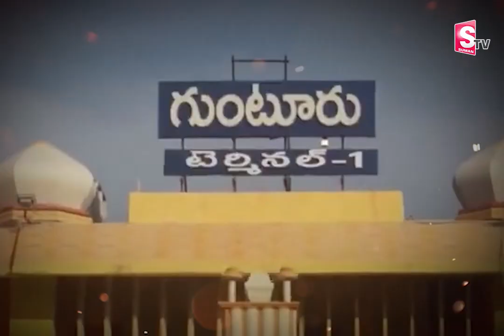మినిట్ టు మినిట్ విత్ లైవ్ అప్‍డేట్స్ .. | BIG RESULT BIG NETWORK SUMANTV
Watch►మినిట్ టు మినిట్ విత్ లైవ్ అప్‍డేట్స్ .. | BIG RESULT BIG NETWORK SUMANTV | @sumantvdarsi

SumanTV Darsi provides complete information about the daily news updates and telugu film industry. SumanTV Darsi is leading news/Media web channel providing exclusive daily updates and entertainment sector globally. Followed by leading celebrities & cinema lovers across the globe. The goal of SumanTV Darsi is to provide breaking news from the daily updates and entertainment industry as it happens.